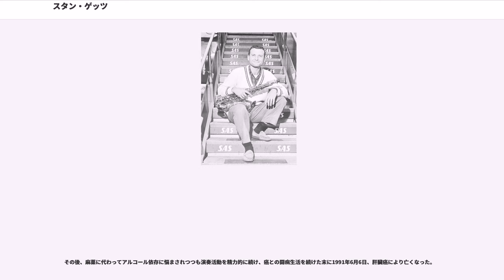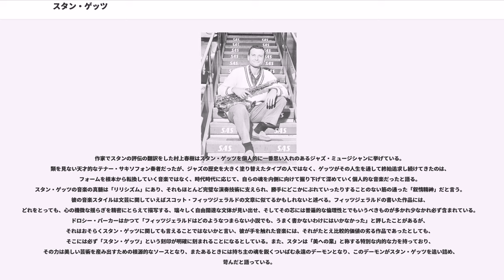スタン・ゲッツ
スタン・ゲッツ（Stan Getz、1927年2月2日 - 1991年6月6日）は、アメリカ合衆国出身の白人ジャズ・サックス奏者。本名はスタンリー・ゲイツキー（Stanley Gayetzky）。テナー・サックスの名手で、卓越したテクニックとクールなサウンドで人気を博した。

1927年2月2日、ペンシルベニア州フィラデルフィアのハーレムでユダヤ系ウクライナ人移民の家庭に生まれる。陣痛が35時間以上におよぶ難産で最終的には鉗子を使って取り出した。弟ロバート（ボブ）が生まれる頃にはアメリカは不況時代のどん底で家庭の暮らしぶりは良くなかった。また1930年代・1940年代のユダヤ系アメリカ人の社会においては、懸命に働けば必ずその報酬はあるとし、結果として経済的にも社会的にも家族の地位が向上していくというのが重要な信条だったが父・アルはそのような気質ではなかった。

母・ゴールディーにはスタンの才能がどこにあるか正確にはわからなかったが、この子供にはなにか特別な才能があるという確信はあった。スタンはずっとクラスでもトップに近い成績だった。そして1938年の秋、小学6年生の時に、試験の成績と知能指数の高さによって、特別優秀な生徒を集めたプログラムに編入された。スタンは家族でも特別扱いされた。母・ゴールディーから一家が一切れの肉しか夕食に用意できなかった時それはスタンが食べることになると宣言され、父や弟が豆やポテトを食べている時スタンは家族で唯一のラムチョップやハンバーガーを食べていた。スタンは自分だけがそんな特典を与えられることにたまらなく罪悪感を覚え、食事に関するこの思い出は生涯にわたって彼を苦しめることになった。

6歳を過ぎた頃から、スタンは楽器に惹きつけられた。ピアノを持つ友人の家を訪れた時、スタンはいつもそれを弾かせてほしいとしつこくせがんだ。そしてまったく淀みなく、ラジオで聴いて耳で覚えた曲すべて完璧に演奏した。スタンはそれまで閉じこもりがちな内気な少年で、夢中になれる趣味をほとんど持たなかったので両親は喜んだ。

スタンは自分の楽器が欲しかったが経済的事情で母に撥ねつけられていた。しかし1939年の春の日、あるヴァラエティー・グループが1ドルでハーモニカ付きで講習してくれるという機会があった。スタンは母を説得し12歳にして初めての自分の楽器であるハーモニカを手にした。ハーモニカの音がアパートメントに一日中満ちていた。たくさんのポピュラー曲やフォークソングを覚え、ブルースの音階をマスターした。夏の終りには、彼は自分の学校のコンサートで演奏するようにと声をかけられるまでになった。

ある日、学校のスクールバンドが2週間後にコンサートを控え、ベース奏者を必要としていた。そこでスタンはバンドの指揮者から誘われることとなった。スタンはモーツァルトの変ホ長調の交響曲の、メヌエットのベースパートの運指法を教わり弾き通した。彼はそのバンドで数ヶ月ベースを弾き続けた。このバンドでスタンは他の楽器にどのように音を混ぜていくか、どんなタイミングで入ってどこで出ればいいか、自分の楽器からどうやって共鳴音を引き出せばいいかなどを学んだ。スタンはまたバンドという集団に参加することによって、自分自身についても重要なことをいくつか発見した。彼はグループの誰よりも素早く楽譜を読むことができ、音楽に関しては写真記憶的な能力を備えていた。そして絶対的な音感と、正確なリズム感を持っていた。通常の人にはふつう見受けられない音楽的才能を身につけていた。そしてなにより、彼は演奏することそのものを愛していた。何時間ぶっ続けに練習しても、愉しいという感覚が失われることはなかった。

そのうちスタンはメロディー楽器が演奏したくてたまらなくなっていた。父・アルは息子の懇願に耳を傾け、昼食代を削って35ドルを貯め、それで1940年2月16日スタン13歳の時に中古のアルト・サックスを買ってあげた。そのサックスにはひどいへこみがあり、緑色に変色した腐食のシミがあちこちについてキーは固くなっていたが、スタンは自分の唇をその楽器を初めてあてたとき、自分の中であるなにかが震えた感触があった。それ以前にはほとんど感じたことのなかったものだった。

そこからスタンは「音楽...